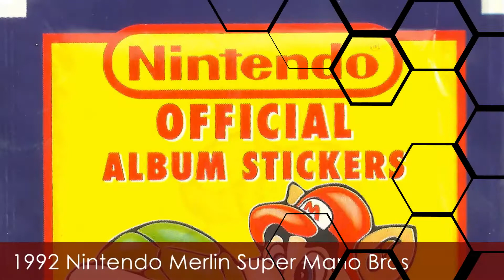1992 Nintendo Merlin Super Mario Bros